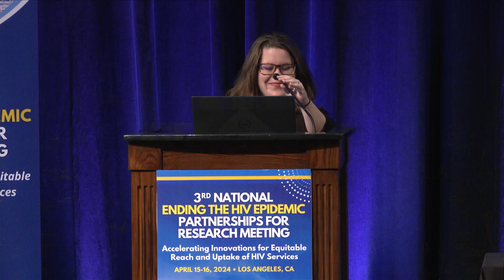2024 EHE Meeting - Day One: Welcome, Purpose, and Theme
The 3rd National Ending the HIV Epidemic Partnerships for Research Meeting (2024 EHE Meeting) hosted by UCLA CHIPTS and the UCLA-CDU Center for AIDS Research (CFAR) took place on April 15-16, 2024 in Los Angeles, CA. This meeting convened the CFAR/ARC EHE supplement project teams funded by the NIH, community and public health partners, and others interested in HIV implementation research and practice to discuss supplement project findings and explore opportunities to advance high-impact HIV implementation research.

Welcome, Purpose, and Theme:
Steve Shoptaw, PhD, UCLA CHIPTS
LaShonda Spencer, MD, UCLA-CDU CFAR
Rebecca Mandt, PhD, Division of AIDS, National Institute of Allergy and Infectious Diseases
Chris Gordon, PhD, Division of AIDS Research, National Institute of Mental Health

Learn more about the 2024 EHE Meeting by visiting our